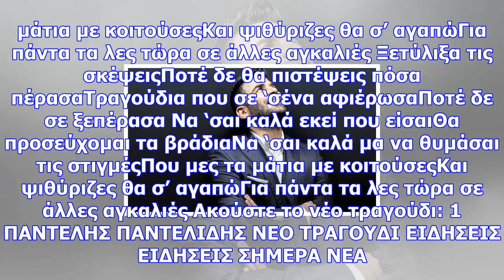Παντελής παντελίδης: ακούστε το νέο τραγούδι του «να ‘σαι καλά» (vid)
Newsbomb Κυκλοφόρησε το νέο τραγούδι του Παντελή Παντελίδη, με τίτλο «Να ‘σαι καλά». Οι στίχοι και η...